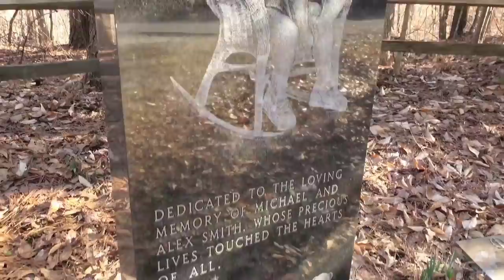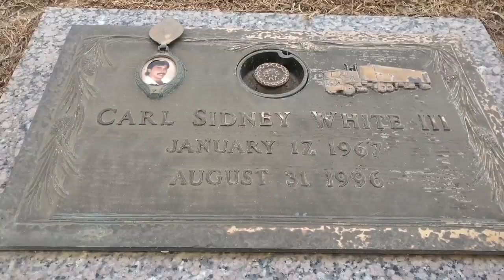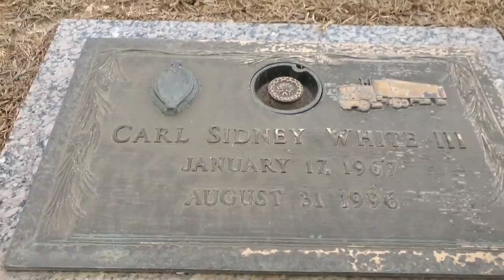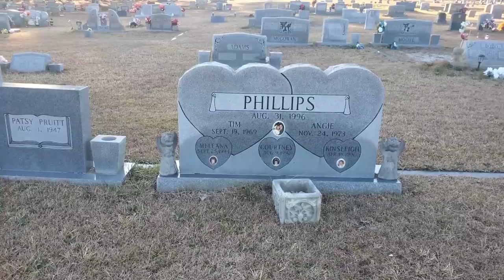A family of seven drowns in same lake Susan Smith murdered her kids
a very sad and tragic story of a families accidental drowning